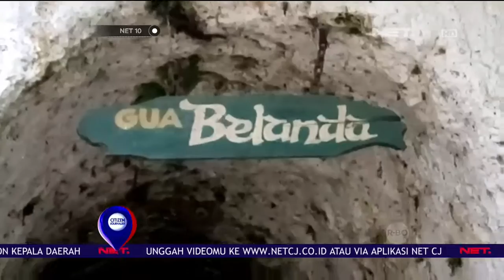Jalan - jalan Ke Tahura Juanda - NET 10